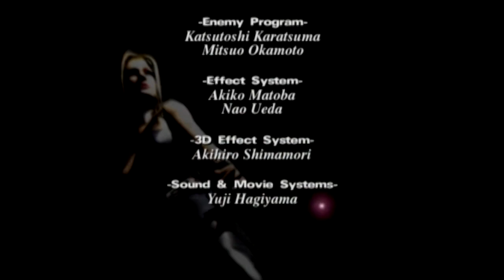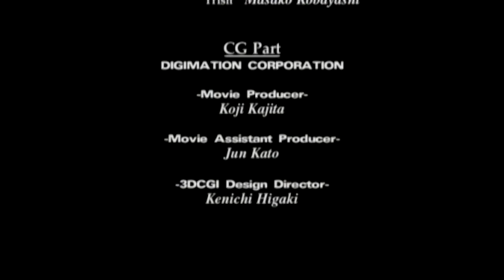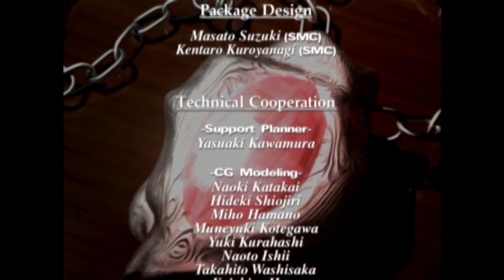Devil May Cry 1 Mission 23 Super Dante